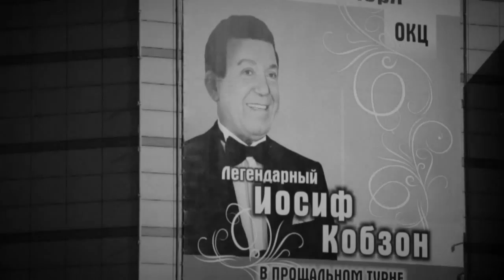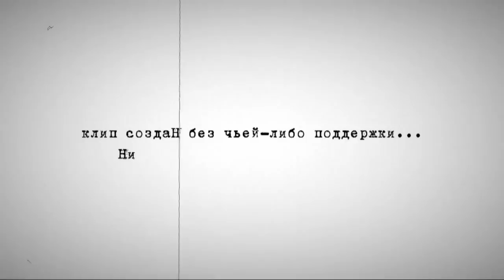урбания 2011 благовещенск уличные танцы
хорошие танцы - хорошее настроение... всем, кого снял - спасибо! без вас бы ничего не вышло. солнце всегда выходит из-за туч!